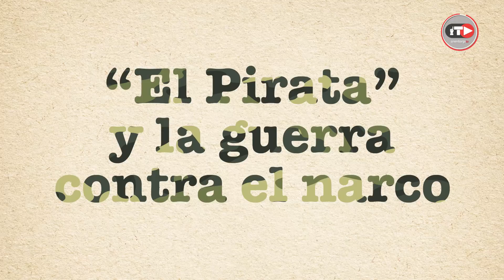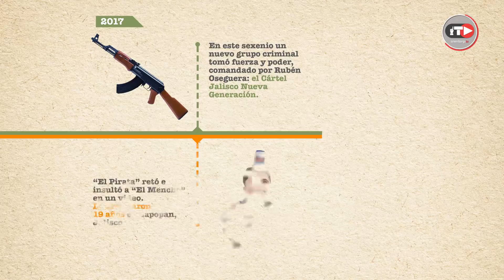"El pirata de Culiacán" y la guerra contra el narco